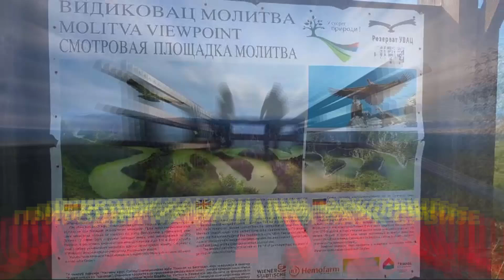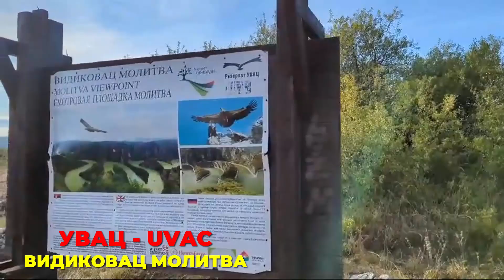УВАЦ-UVAC_MOLITVA NA RAVNOM KRŠU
UVAC (УВАЦ) - СПЕЦИЈАЛНИ РЕЗЕРВАТ  ПРИРОДЕ СУ НАЈЛЕПШИ СРПСКИ МЕАНДРИ И КРАЉЕВСТВО БЕЛОГЛАВОГ СУПА. РЕКА УВАЦ ВИЈУГАЈУЋИ ИЗМЕЂУ ПЛАНИНА ЗЛАТИБОР И ЗЛАТАР СТВОРИЛА ЈЕ ВЕЛИЧАНСТВЕНИ КАЊОН СА МЕАНДРИМА.
    И ДВА ДАНА ЈЕ ПРЕМАЛО ДА СЕ ОБИЂУ СВЕ МЕАНДРЕ, САДА ЈЕЗЕРА : НА ТАВНИЧКО,ЗЛАТАРСКО ИЛИ ПАК СЈЕНИЧКО КОЈИМ ЈЕДИНО СА ВОДЕ МОЖЕМО ДОЋИ ДО ПРЕЛЕПЕ УВАЧКЕ ПЕЋИНЕ.ГРЕХОТА ЈЕ НЕ ПОПЕТИ СЕ НА ВИСОКЕ ВИДИКОВЦЕ : РАВНИ КРШ ИЛИ ПАК НА НАЈВИШЕМ НАЗВАНИМ МОЛИТВА И ТУ У ВИСИНАМА СЕ ДРУЖИТИ СА НАЦИОНАЛНОМ ПТИЦОМ БЕЛОГЛАВИМ СУПОВИМА...